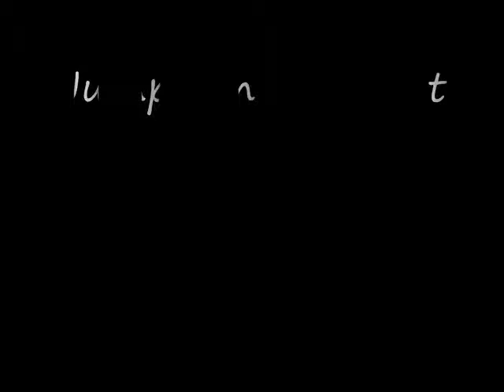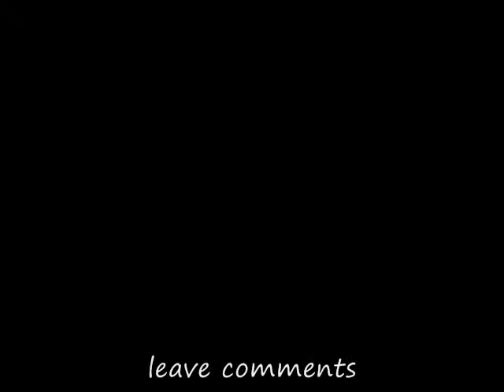Blackout Jumps mario theme song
Jumps are on blackout with mlg settings this was for fun so dont flame folks but leave happy comments